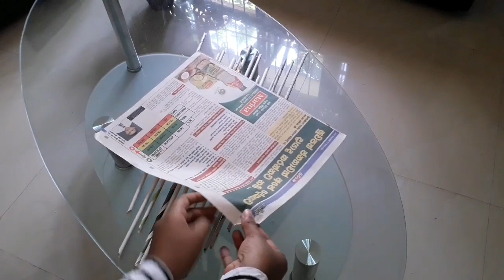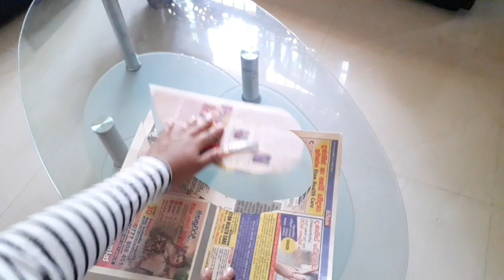Newspaper craft,,wall decoration,,home decoration,,wall hanging with newspaper and paper flower..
Easy  newspaper wall hanging Ideas